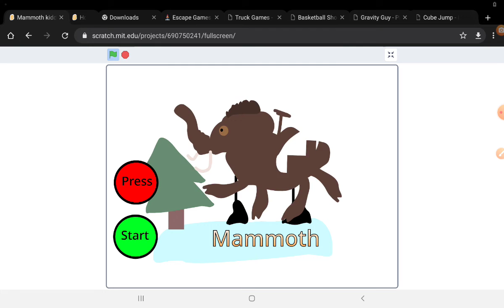mammoth kiddie ride what if